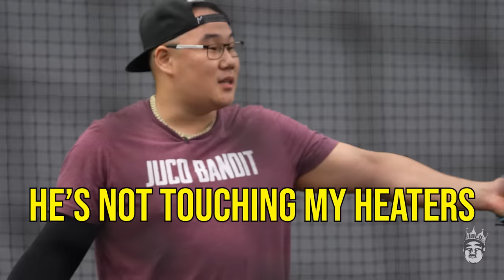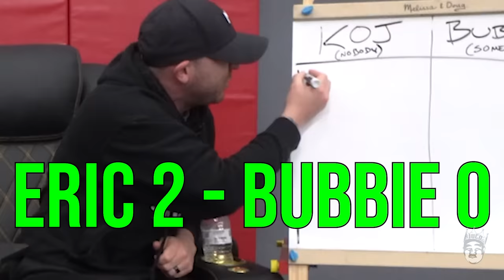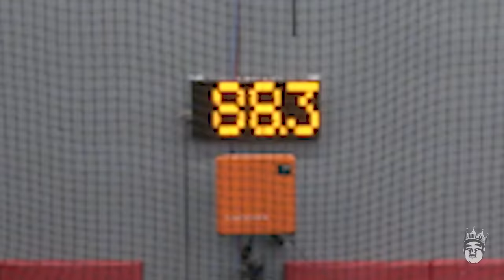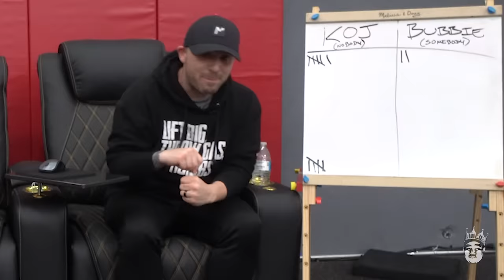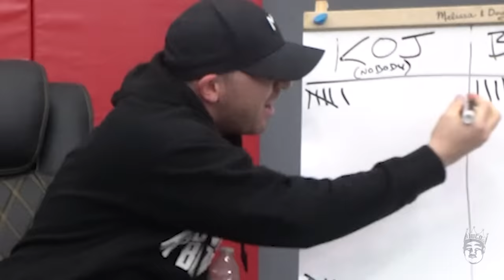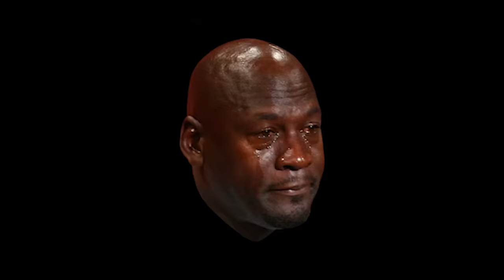This GOLFER Challenged Me in Live ABs!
Get 20% off + free shipping with the code KINGOFJUCO That’s 20% off + free shipping with the code KINGOFJUCO at manscaped.com. It’s smooth sack summer boys, get on board or get left behind.